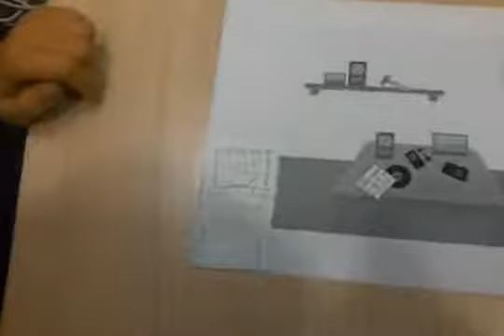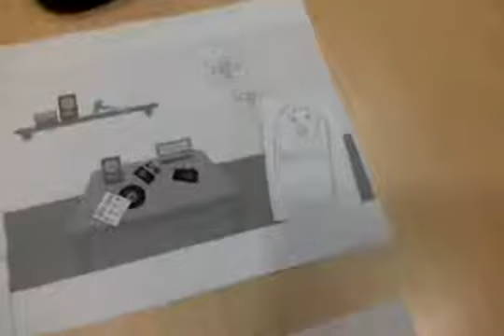PBL: Boss questions Neftalis father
Chungdahm Branch- Benjamin Park
Class & Time: V1 Par 4:00 Lesson 3